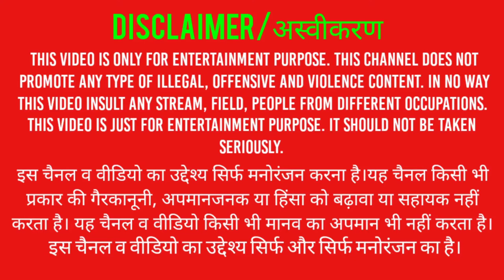WORLD OF TANKS GAMEPLAY//PART 1